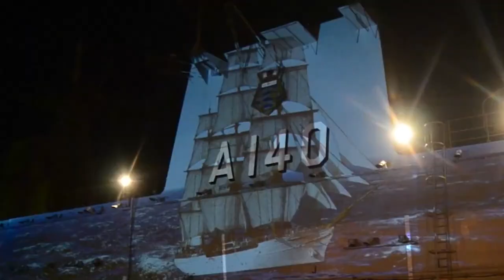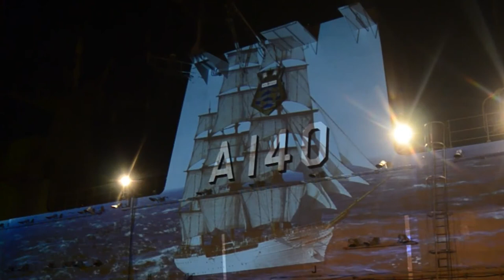04 l Brazilian Marine Corps Symphonic Band l Swan Lake - Tchaikovsky l Brazilian Sailor's Day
Brazilian Navy l Presentation of the Marine Corps Symphonic Band at NAM “Atlântico” l Brazil Sailor's Day Celebration.

Music l Epic Inspire Trailer
Artist l Alex Che
Lincesed for YouTube by l HAAWK for a 3rd Party (in the name of Alex Che); HAAWK Publishing